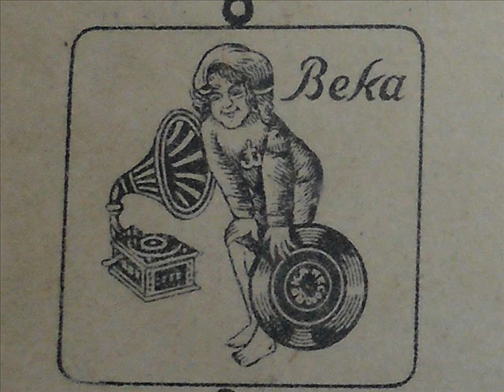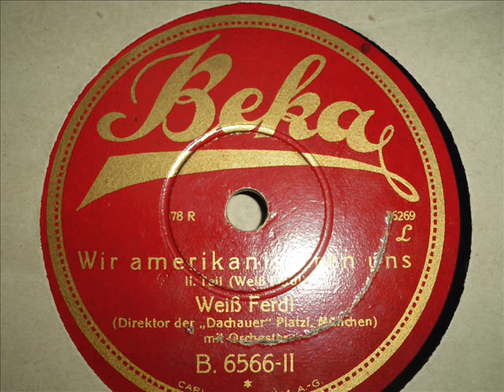Wir amerikanisieren uns''!. Teil I u. II Weiß Ferdel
Beka
mech.Aufnahme
gesprochen von Weiß Ferdel
Direktor der Dachauer Platzl München
mit Orchesterbegleitung